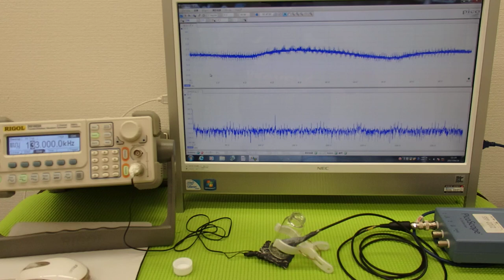音と超音波の組み合わせを利用した超音波制御技術 ultrasonic-labo